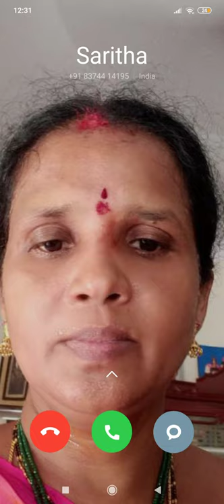ideal arks mod APK part 1